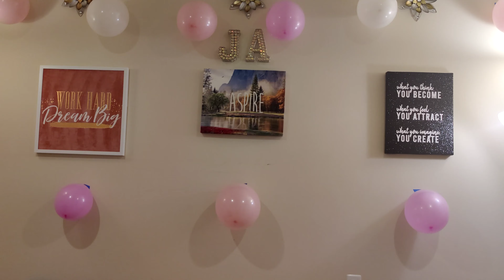Diktana - Voice Cover by Jyothi Anand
Diktana -  Hum Aapke Hain Kaun Voice Cover by Jyothi Anand